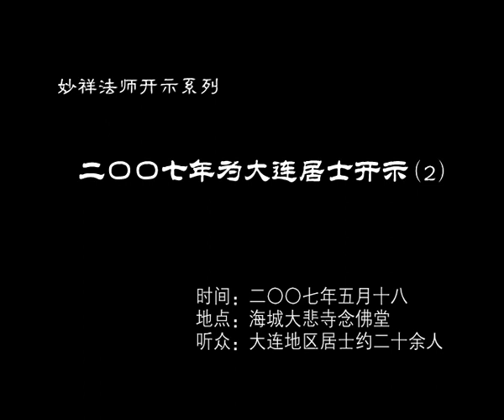二〇〇七年为大连居士开示 2